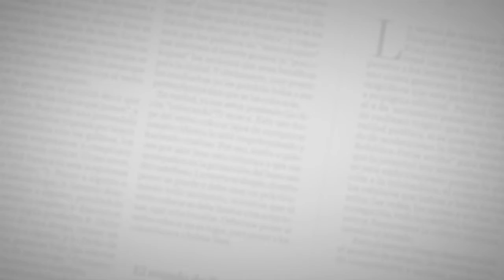333 familias recibieron titulaciones de vivienda propia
Alcalde sancionó el Acuerdo que lo faculta para la entrega de subsidios para mejoramiento de viviendas. Licitación por $110 mil millones.